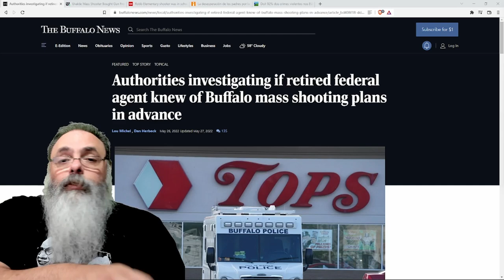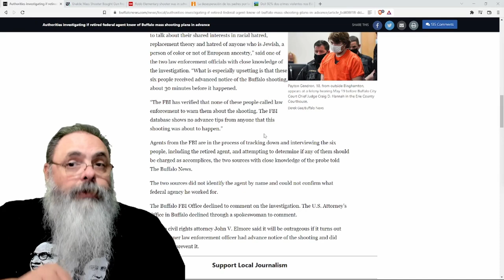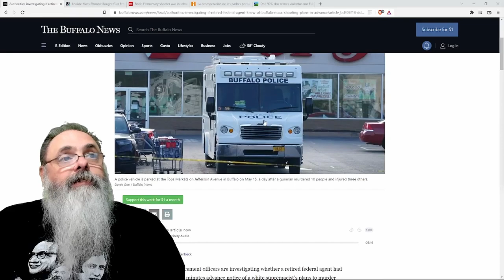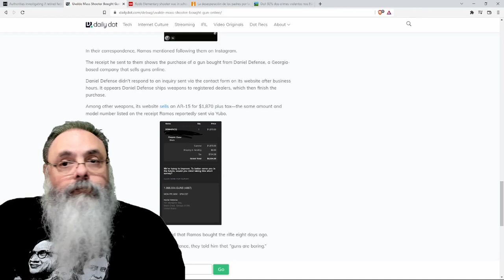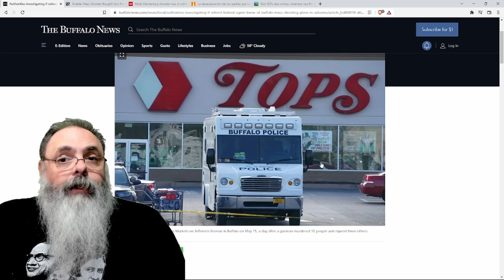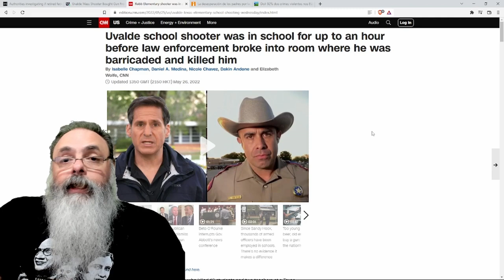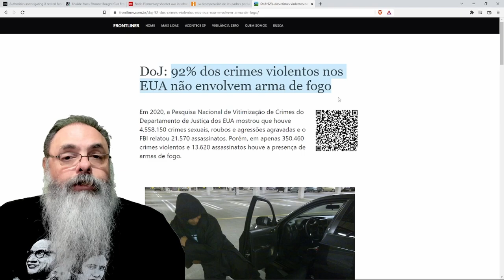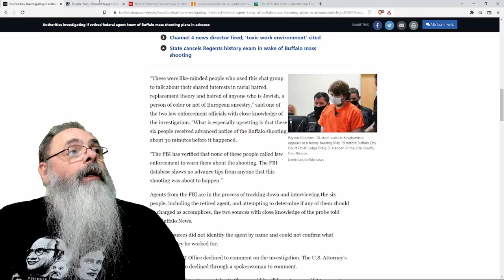POLICIAL APOSENTADO está sendo investigado em CONEXÃO COM TIROTEIO nos Estados Unidos